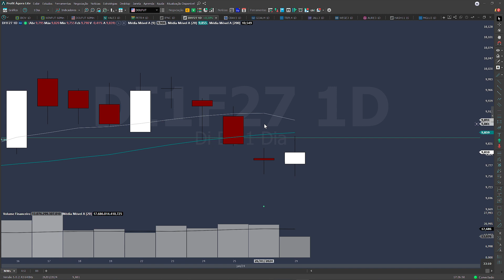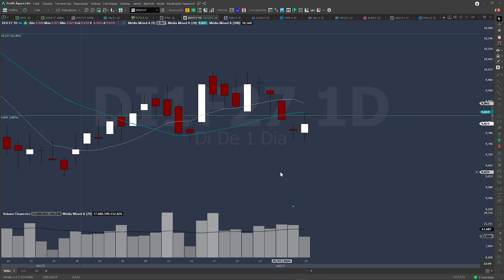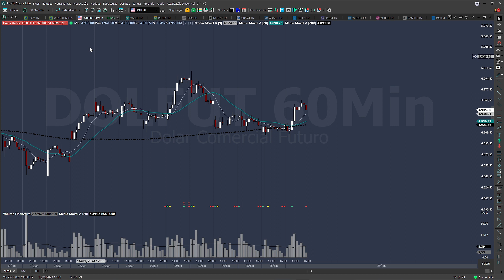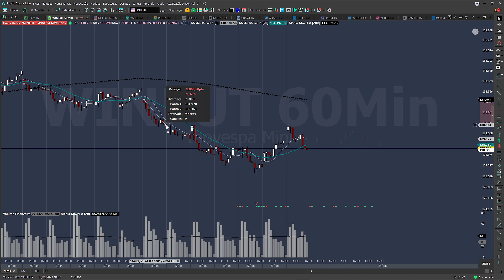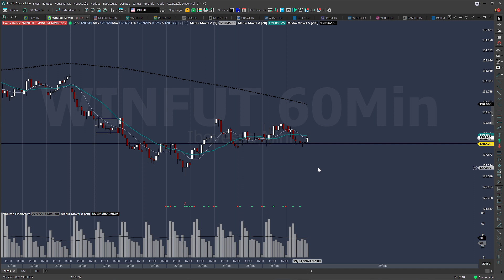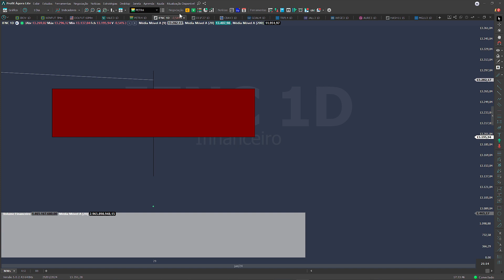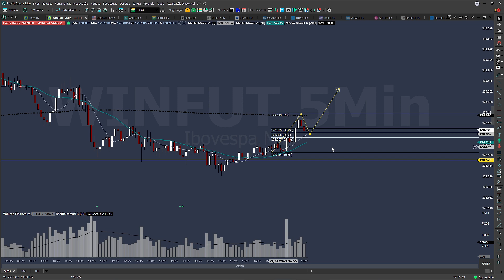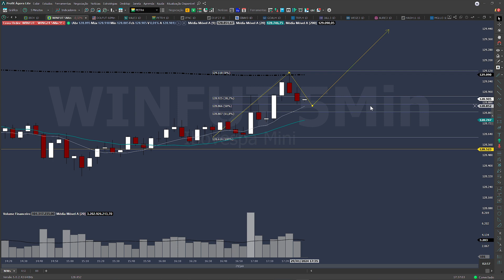Correlações para operações de DAY TRADE no mini índice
Antes de investir na bolsa de valores, invista em conhecimento!

VÍDEOS SEMANAIS:
* Estudo Gráfico do Mercado
* Análise Técnica
* Price Action
* Indicadores